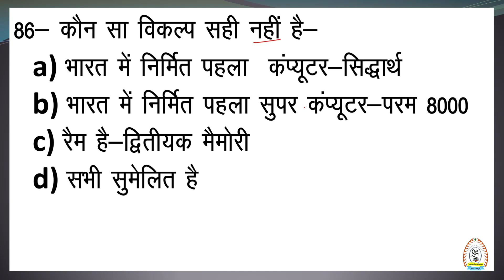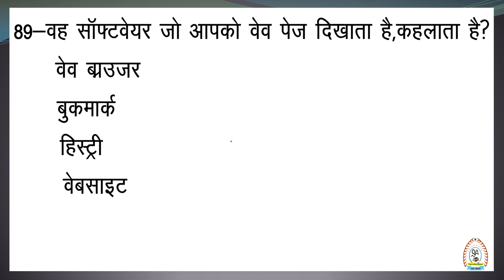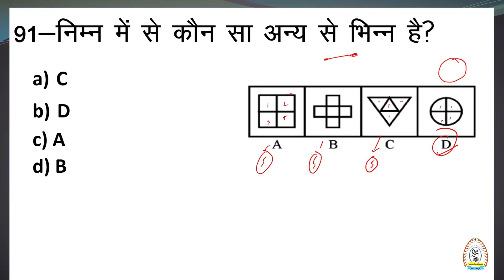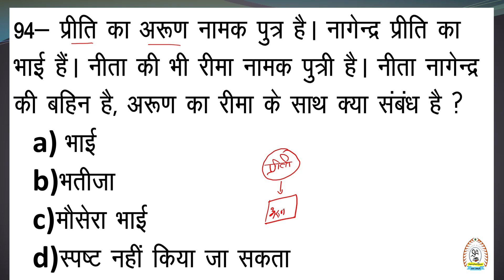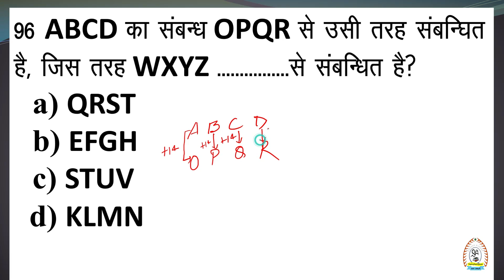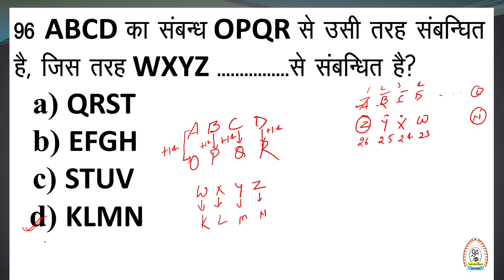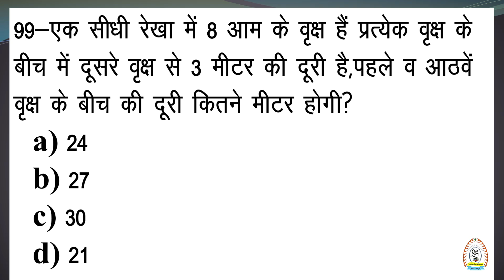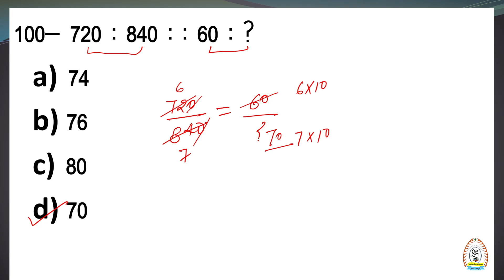Saksham Practice Set Reasoning& Computer(769)| Solution//uksssc//ukpsc exam 2023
ऑनलाइन प्रैक्टिस कक्षाओं के लिए 👇👇👇👇
computer reasoning saksham practice
computer reasoning for ukssssc
reasoning computer for ukpsc
reasoning computer classses
saksham practice set
saksham academy dehradun
Uttrakhand clasess
Uttrakhand history/GK